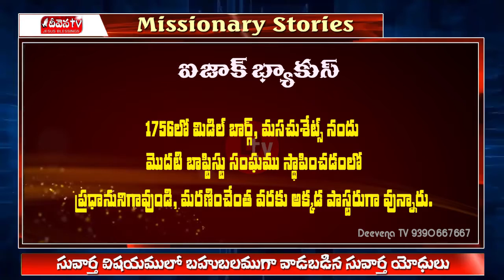Deevena TV Suvartha Yodhulu 4